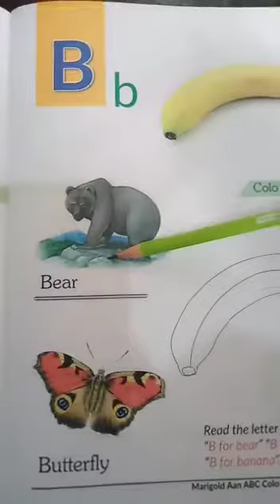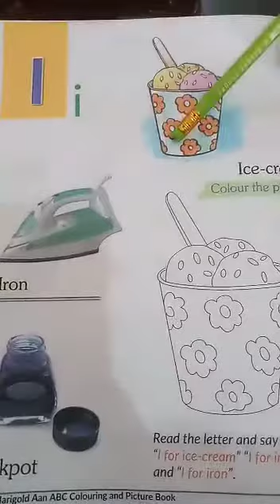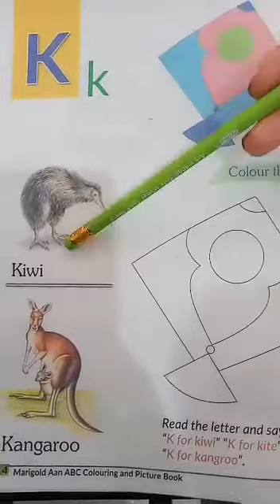Class Playgroup : English Reading